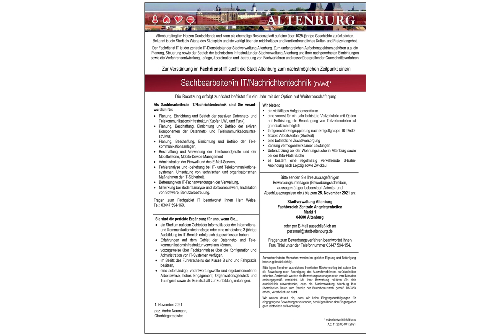Sachbearbeiter IT / Nachrichtentechnik (m/w/d) in Altenburg, gesucht:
Altenburg liegt im Herzen Deutschlands und kann als ehemalige Residenzstadt auf eine über 1025-jährige Geschichte zurückblicken. Bekannt ist die Stadt als Wiege des Skatspiels und sie verfügt über ein reichhaltiges und familienfreundliches Kultur- und Freizeitangebot.
Der Fachdienst IT ist der zentrale IT-Dienstleister der Stadtverwaltung Altenburg. Zum umfangreichen Aufgabenspektrum gehören u.a. die Planung, Steuerung sowie der Betrieb der technischen Infrastruktur der Stadtverwaltung Altenburg und ihrer nachgeordneten Einrichtungen sowie die Verfahrensentwicklung, -pflege,-koordination und -betreuung von Fachverfahren und ressortübergreifender Querschnittsverfahren.

Zur Verstärkung im Fachdienst IT sucht die Stadt Altenburg zum nächstmöglichen Zeitpunkt eine/n

Sachbearbeiter/in IT/Nachrichtentechnik (m/w/d)*

Die Besetzung erfolgt zunächst befristet für ein Jahr mit der Option auf Weiterbeschäftigung.

Als Sachbearbeiter/in IT/Nachrichtentechnik sind Sie verantwortlich für:
· Planung, Einrichtung und Betrieb der passiven Datennetz- und Telekommunikationsinfrastruktur (Kupfer, LWL und Funk),
· Planung, Beschaffung, Einrichtung und Betrieb der aktiven Komponenten der Datennetz- und Telekommunikationsinfrastruktur,
· Planung, Beschaffung, Einrichtung und Betrieb der Telekommunikationsanlagen,
· Beschaffung und Verwaltung der Telefonendgeräte und der Mobiltelefone, Mobile-Device-Management
· Administration der Firewall und des E-Mail-Servers,
· Fehleranalyse und -behebung bei IT- und Telekommunikationssystemen, Umsetzung von technischen und organisatorischen Maßnahmen der IT-Sicherheit,
· Betreuung von IT-Fachanwendungen der Verwaltung,
· Mitwirkung bei Bedarfsanalyse und Softwareauswahl, Installation von Software, Benutzerbetreuung.

Fragen zum Fachgebiet IT beantwortet Ihnen Herr Weise, Tel.: 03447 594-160.

Sie sind die perfekte Ergänzung für uns, wenn Sie...
· ein Studium auf dem Gebiet der Informatik oder der Informations- und Kommunikationstechnologie oder eine mindestens 3-jährige Ausbildung im IT-Bereich erfolgreich abgeschlossen haben,
· Erfahrungen auf dem Gebiet der Datennetz- und Telekommunikationsinfrastruktur vorweisen können,
· vorzugsweise über Fachkenntnisse über die Konfiguration und Administration von IT-Systemen verfügen,
· im Besitz des Führerscheins der Klasse B sind und Fahrpraxis besitzen,
· eine selbständige, verantwortungsvolle und ergebnisorientierte Arbeitsweise, hohes Engagement, Organisationsgeschick und Teamgeist sowie die Bereitschaft zur Fortbildung mitbringen.

Wir bieten:
- ein vielfältiges Aufgabenspektrum
- eine vorerst für ein Jahr befristete Vollzeitstelle mit Option auf Entfristung; die Beantragung von Teilzeitmodellen ist
grundsätzlich möglich
- tarifgerechte Eingruppierung nach Entgeltgruppe 10 TVöD
- flexible Arbeitszeiten (Gleitzeit)
- eine betriebliche Zusatzversorgung
- Zahlung vermögenswirksamer Leistungen
- Unterstützung bei der Wohnungssuche in Altenburg sowie bei der Kita-Platz-Suche
- es besteht eine regelmäßig verkehrende S-Bahn- Anbindung nach Leipzig sowie Zwickau

Bitte senden Sie Ihre aussagefähigen Bewerbungsunterlagen (Bewerbungsschreiben, aussagekräftiger Lebenslauf, Arbeits- und Abschlusszeugnisse etc.) bis zum 25. November 2021 an:
Stadtverwaltung Altenburg
Fachbereich Zentrale Angelegenheiten
Markt 1
04600 Altenburg
oder per E-Mail ausschließlich an
Fragen zum Bewerbungsverfahren beantwortet Ihnen
Frau Thiel unter der Telefonnummer 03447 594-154.

Schwerbehinderte Menschen werden bei gleicher Eignung und Befähigung bevorzugt berücksichtigt.
Bitte legen Sie einen ausreichend frankierten Rückumschlag bei, sofern Sie die Bewerbung nach Beendigung des Auswahlverfahrens zurückerhalten möchten. Andernfalls werden die Bewerbungsunterlagen nach zwei Monaten
ordnungsgemäß vernichtet. Mit Ihrer Bewerbung erklären Sie sich ausdrücklich einverstanden, dass die Stadtverwaltung Altenburg Ihre übermittelten Daten zum Zwecke der Bewerberauswahl gemäß DSGVO erhebt, verarbeitet und nutzt.
Wir weisen darauf hin, dass wir keine Eingangsbestätigungen für eingegangene Bewerbungen versenden, bestätigen Ihnen den Eingang aber gern telefonisch auf Nachfrage.

* männlich/weiblich/divers
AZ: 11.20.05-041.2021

1. November 2021
gez. André Neumann,
Oberbürgermeister

Informatiker Fachinformatiker Informations-und Kommunikationstechniker öffentlicher Dienst

Foto: AdobeStock